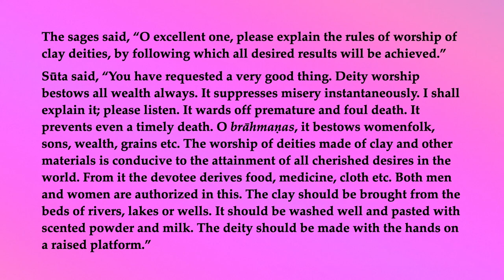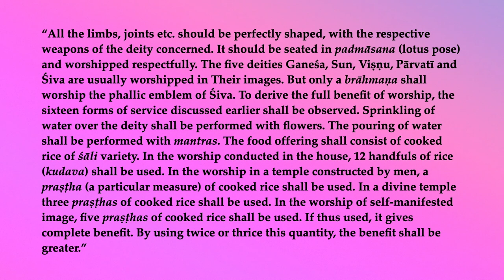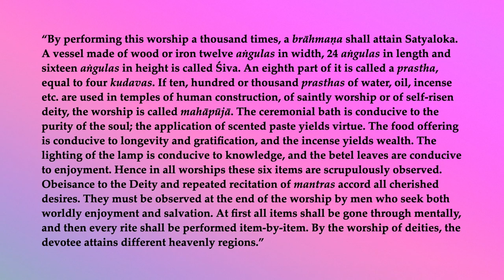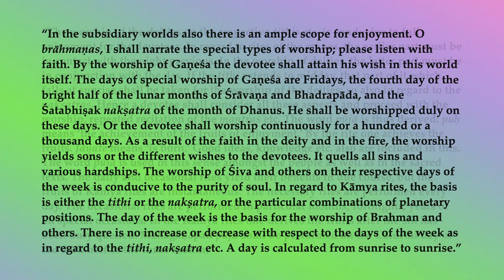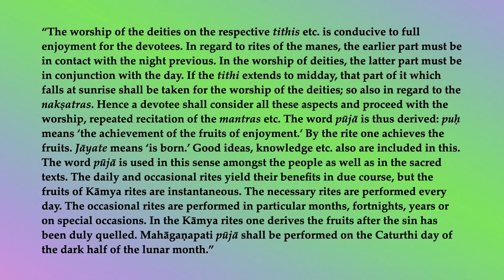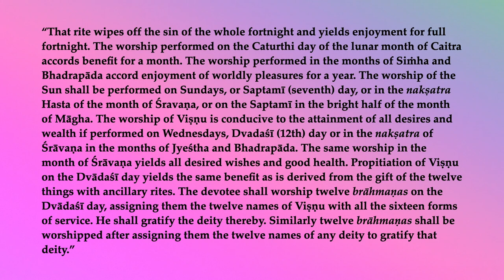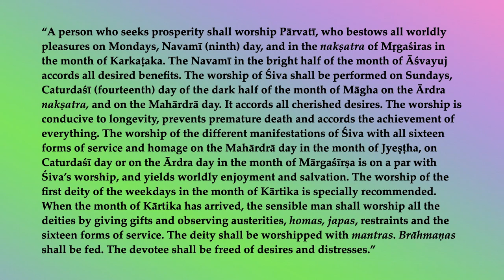Śiva Purāṇa Vidyeśvara-saṁhitā 16a—Deity Worship & its Fruits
The sages said, “O excellent one, please explain the rules of worship of clay deities, by following which all desired results will be achieved.”
Sūta said, “You have requested a very good thing. Deity worship bestows all wealth always. It suppresses misery instantaneously. I shall explain it; please listen. It wards off premature and foul death. It prevents even a timely death. O brāhmaṇas, it bestows womenfolk, sons, wealth, grains etc. The worship of deities made of clay and other materials is conducive to the attainment of all cherished desires in the world. From it the devotee derives food, medicine, cloth etc. Both men and women are authorized in this. The clay should be brought from the beds of rivers, lakes or wells. It should be washed well and pasted with scented powder and milk. The deity should be made with the hands on a raised platform.”